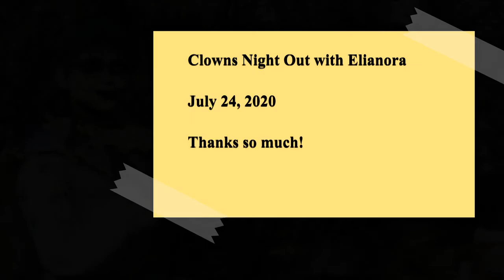Clowns Visiting Elianora - Queens, Encryptid, AWOL, One Violent Night - Fallout 76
I didn't go upstairs, there's rules for vam. er... clowns! I wasn't invited, so I just visited the shop! Thanks so much for playing with us! Sorry about the quality, it was taken from the live stream last night!

Love, always,

SinSeer